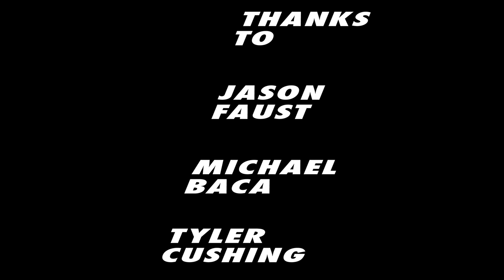San Francisco 4K Stock Footage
All shot on the RED ONE @ 4K 16:9 from some of my favorite spots around the city
Lenses: Zeiss Ultra Primes 16mm-100mm
The raw capabilities of the Red are fantastic! After taking the images into color I saw a 180° difference in the images. The raw files were cold and dark and I was able to get so much amazing vibrance out of them.